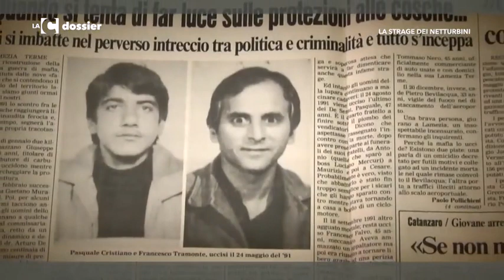LaC Dossier - La strage dei netturbini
LA STRAGE DEI NETTURBINI. "Quella mattina dovevano colpire due innocenti". La morte di Francesco Tramonte e Pasquale Cristiano doveva essere un segnale, una tragedia che ha scosso Lamezia Terme e l'intera Calabria nel 1991.